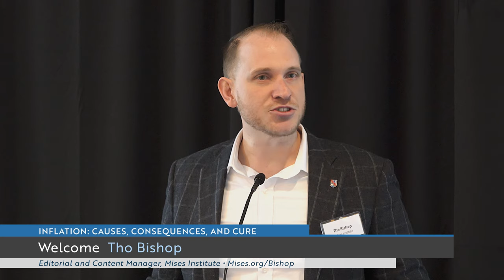Welcome: Inflation: Causes, Consequences, and Cure | Tho Bishop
Recorded in Tampa, Florida, on February 17, 2024.

Special thanks to Liberty Villages and the Shrader family for sponsoring this event.